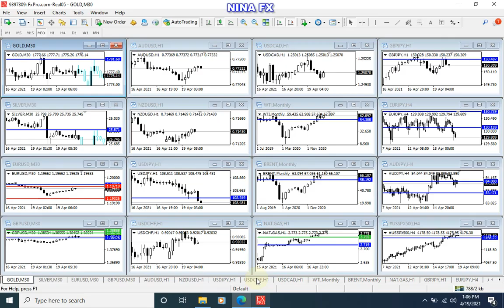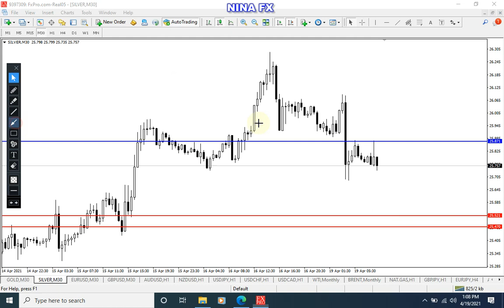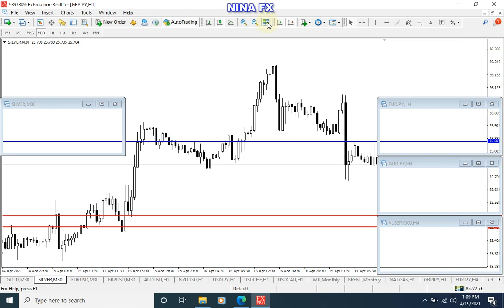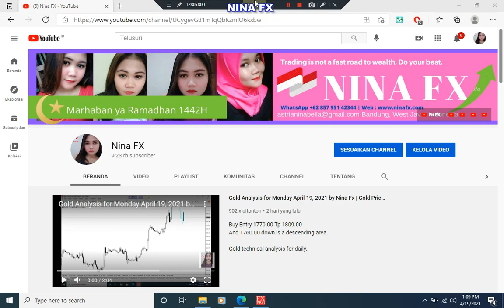Gold and Silver Intraday Analysis for April 19, 2021 by Nina Fx